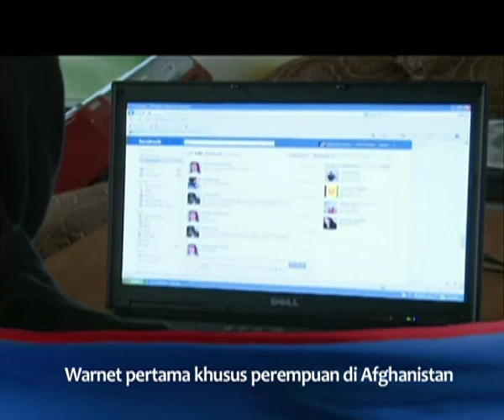Titanic Memorial Cruise - Liputan Pop News Mei 2012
Tim Liputan Pop News dan Ribka Gemilangsari mengajak pemirsa untuk mengikuti cuplikan acara yang digelar khusus untuk memperingati 100 tahun tenggelamnya kapal Titanic. Simak juga liputan terkait internet cafe (warnet) khusus wanita di Afghanistan, dan kemampuan membaca sekelompok Baboon.